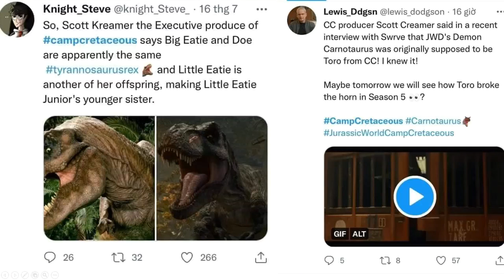Jurassic World Camp Cretaceous